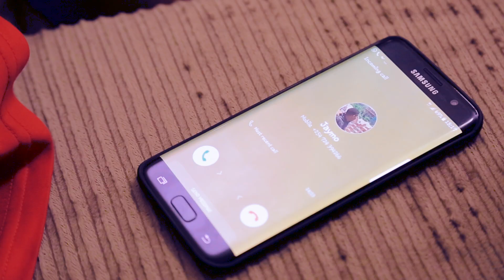KOCHDOER_FIRST LADY [SKIZA 9045102]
FIRST LADY OFFICIAL VIDEO PERFORMED BY HIGHPITCH BAND AFRIKA
VIDEO DIRECTED BY DANNY PRINCE/PRINCE CREATIONS FILMS